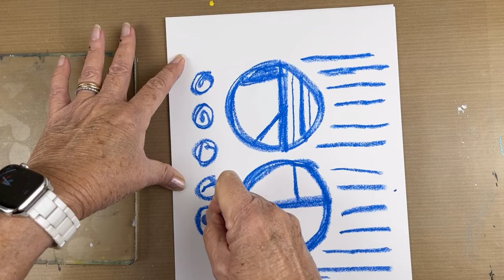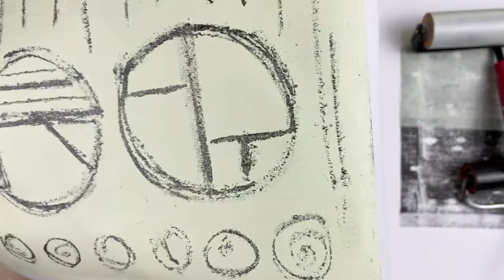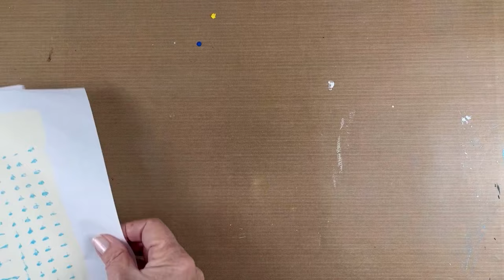Oil Pastel Resist on a Gel Plate | More experimenting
I heard you can do an oil pastel resist on a gel plate so I decided to do an experiment. I didn't plan a design so I'm not happy with the finished papers. But it was more of an experience of doing and seeing what was possible. This could be a nice way to add a drawing to a gel print.

While doing this experiment I got another idea and tried that towards the end of this video. Those papers were more pleasing to me and I will definitely use them in a future collage.

❤️ Cray-Pas Expressionist Oil Pastel Set - Soft Oil Pastels for Artists - 50 Sticks

Here are the paints I used in this video:
❤️Golden Fluid Titan Buff
❤️ Golden Fluid Acrylic, 4 Ounce Bottle, Titan Green Pale
❤️Golden Fluid Teal
❤️Golden Fluid Quinacridone Magenta
❤️ Golden Fluid Acrylic Color - Titanium White
❤️ Golden Fl Acrylic 4oz - Pyrrole Orange
❤️ Golden Fluid Acrylic Paint 1 Ounce-Quinacridone Red
❤️ Golden Fluid Acrylic, 4 Ounce Bottle, Carbon Black
❤️ Golden Fluid Acrylic, 4 ounce bottle, Manganese Blue Hue

Gel Plate Printing tools:
❤️ Gel Press Gel Printing Plate 8"x10"
❤️ Speedball Deluxe Soft Rubber Brayer, 4-Inch
❤️ Ranger Gel Press Storage Tin, 12"x10.5"x.6" | Store your Gelli Plate Safely